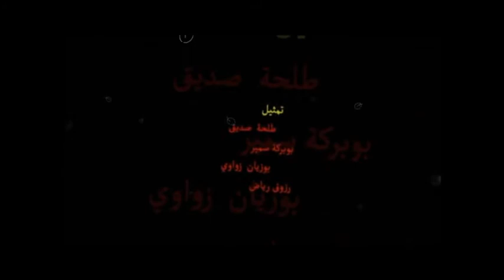journées irathen de la marionnette wardat mahaba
spectacle 01 in wardat al mahiba

journées irathen de la marionette